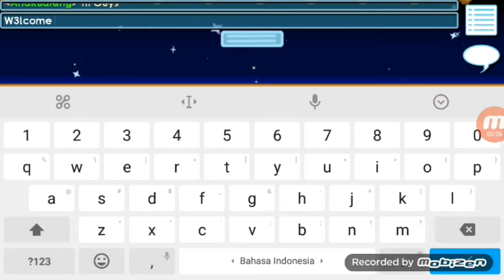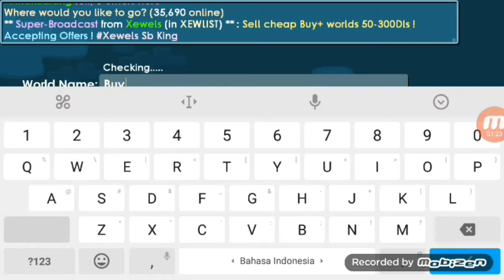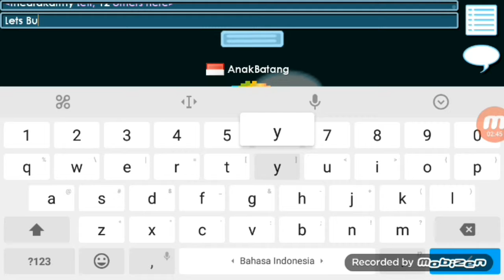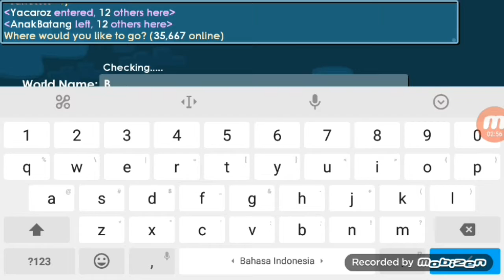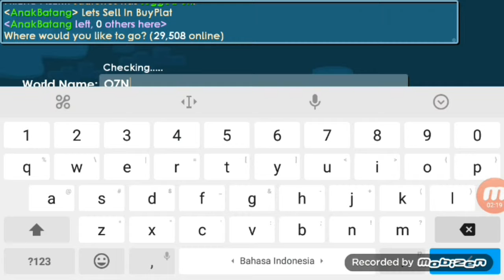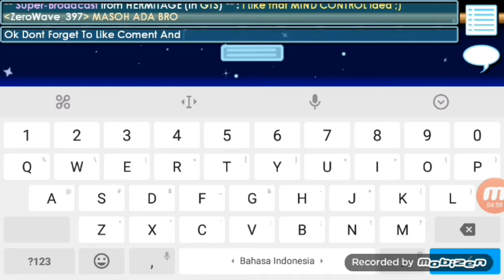3 Wl To 9 Wls | How To Get Rich Growtopia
How to get rich from 3 wls to 9 wl